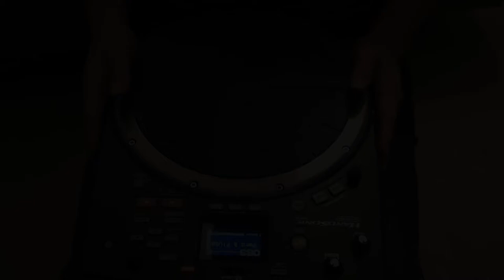The Gray Day (Original Song)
This is a song I made up in homage to the endless gray winter days here in Chicago. It starts out with a simple beat created on my handsonic. Then I use a g&l comanche for the rhythm and a musicman stingray for the bass. Leads are on my cigar box guitar and g&l asat. Cloud timelapse was taken by a lake where I like to hunt for mushrooms (keep an eye out for the birds). Hope you all enjoy, thanks for listening.